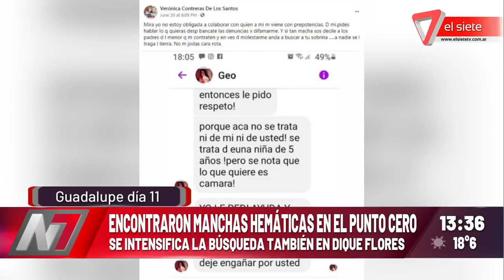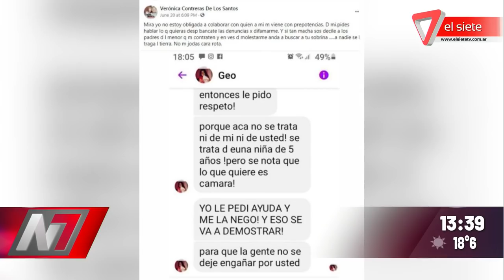Encontraron manchas hemáticas